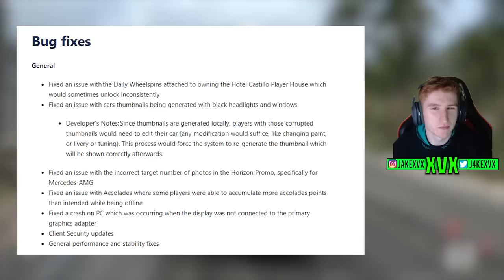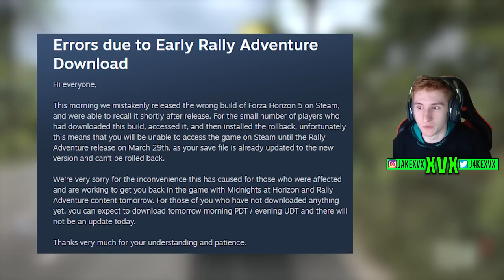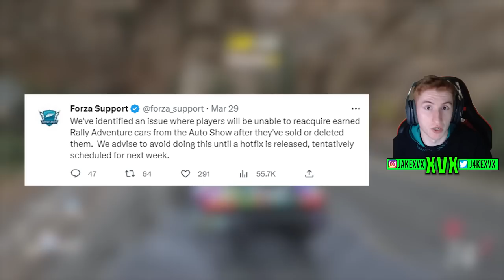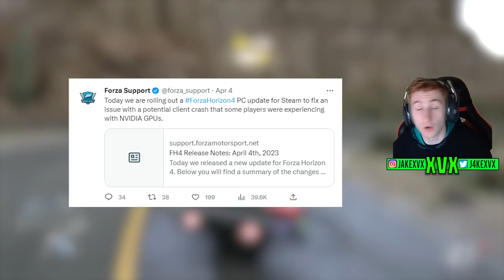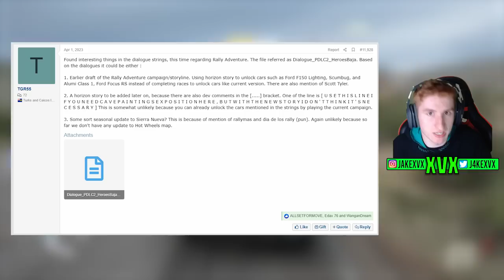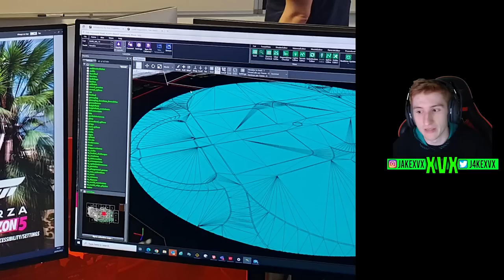Forza Horizon 5 - NEW Latest Updates & Leaks! - Expansion Leaks, Huracan STO & More!